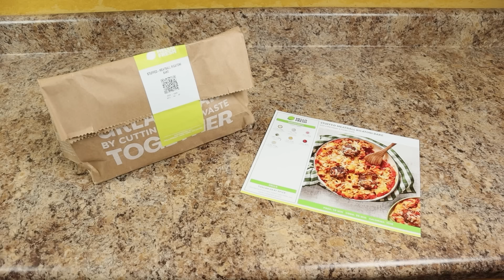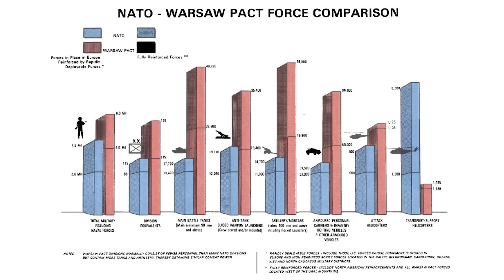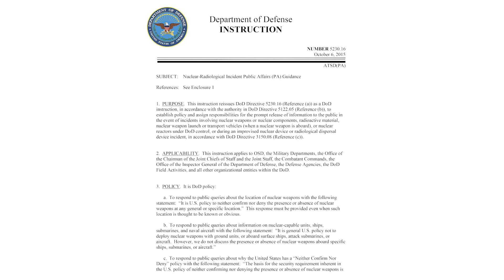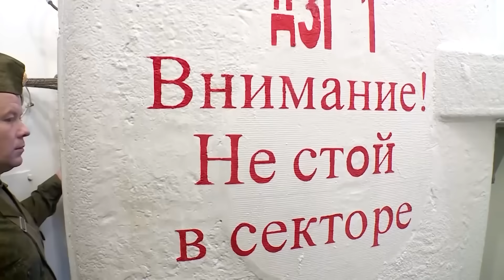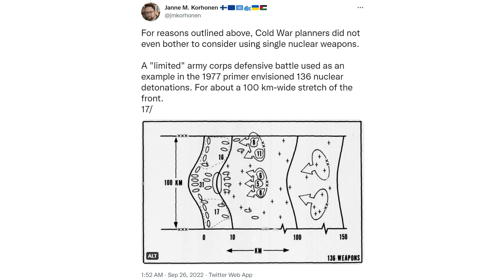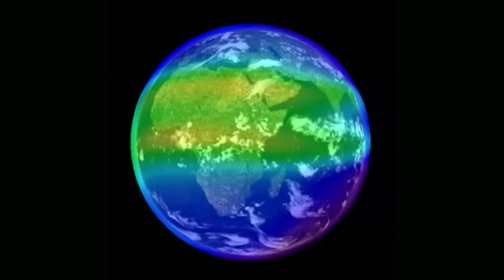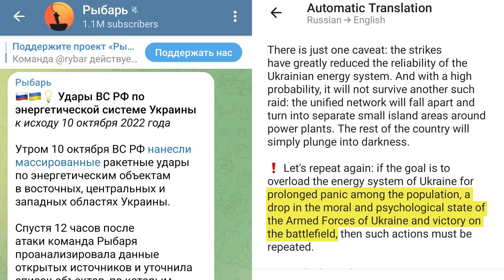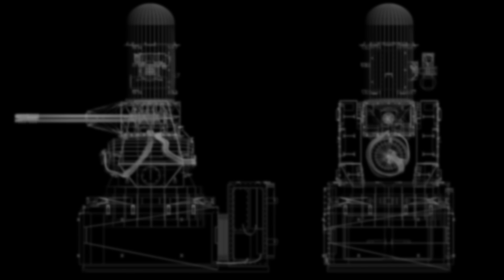Will We Know if Russia is About to Use Nuclear Weapons?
Credits:

Footage:
Ministry of Defence of the Russian Federation

Satellite Imagery By Respective Publishers:
Airbus, Maxar, Planet, Korea Aerospace Research Institute

Additional Credits:
Hans M Kristensen & Matt Korda - Russian Nuclear Forces 2019

Pavel Podvig & Javier Serrat - Lock Them Up